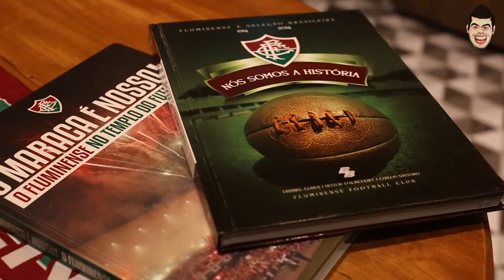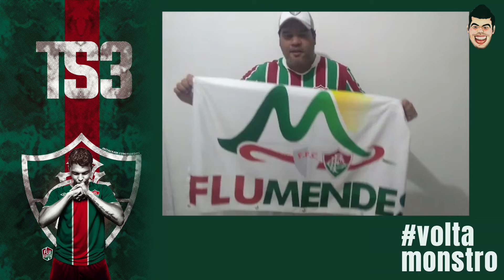Recado pro Thiago Silva - Gugu, Meu Filho, manda aí!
Um recado cercado de emoção, seriedade e do mais puro sentimento verde, branco e grená!